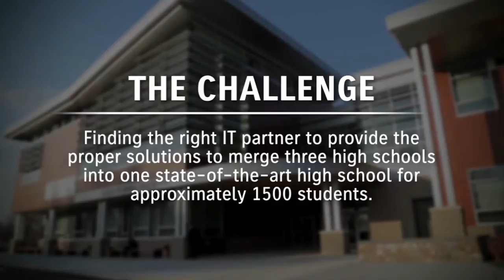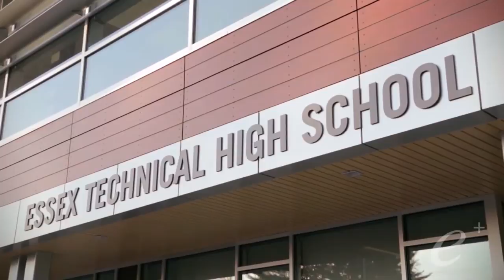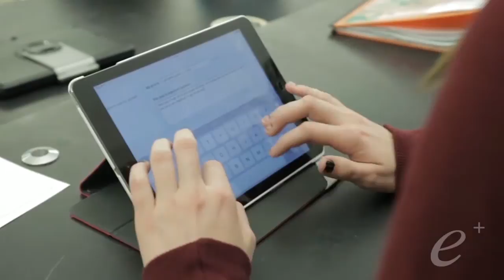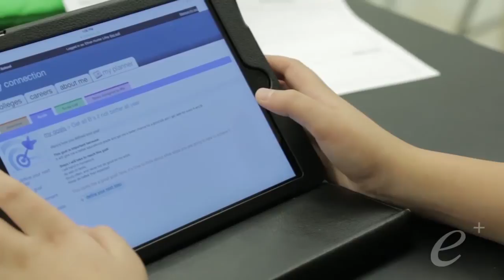Building a "City" within a Technical High School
Watch how ePlus handled every technical aspect for Essex North Shore Agricultural and Technical School to merge three high schools into one state-of-the-art facility.  ePlus designed and implemented a complete collaboration, network, and infrastructure solution, creating a one-to-one learning environment and a flawless wireless network to support Essex’s unique curriculum—including culinary arts, cosmetology, collision repair, dog grooming, and robotics.  See why ePlus earned an “11” (on a scale of one to 10) to bring Essex into the future with a 21st century technical program for teachers and students.